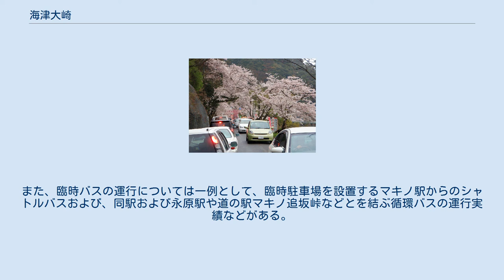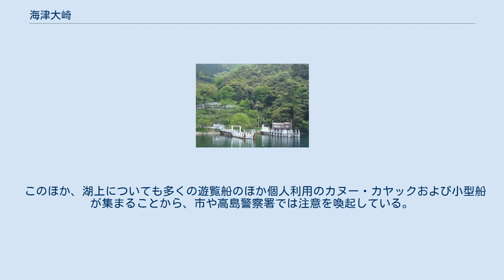海津大崎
海津大崎の船着場 海津大崎（かいづおおさき）は、滋賀県高島市マキノ町海津にある、琵琶湖にせり出した岩礁地帯。
琵琶湖八景の一つ。
 高島市マキノ地域を含む湖西・湖北一帯の湖岸は景勝の地として有名であるが、海津大崎の岩礁はその中でも随一の景観を誇っている。
青く澄んだ静かな湖面に東山を主峰とする緑濃き山塊がどっしりとそびえる様は、比較的平坦な地形の多い琵琶湖において稀な景観を呈し、神秘的かつ猛々しい雰囲気をかもし出している。
 2015年（平成27年）4月24日、「琵琶湖とその水辺景観－ 祈りと暮らしの水遺産 」の構成文化財として日本遺産に認定される。
 湖岸に広がる桜 大崎寺より望む桜並木 海津大崎付近の滋賀県道557号西浅井マキノ線沿線には、多くの桜が植えられており観桜の名所となっている。
1990年（平成2年）3月には「日本さくら名所100選」に選定された。
 桜並木は、1936年（昭和11年）6月に大崎トンネルが完成したのを記念して海津村（現・高島市マキノ町海津）が植樹したものである。
満々と水をたたえる琵琶湖の青と東山連峰の緑の間を可憐なピンクの花びらが帯状に延びる景観は、奥琵琶湖に春の訪れを告げる代表的な風物詩である。
例年4月中旬には、延長約4kmにわたって約600本のソメイヨシノが咲き誇り、美しい花のトンネルを散策する多くの観光客でにぎわう。
 この桜並木の誕生は、海津村による植樹に先立つこと5年前、当時滋賀県高島地方事務所に道路補修をする修路作業員として勤めていた宗戸清七（当時37歳、百瀬村（現・高島市マキノ地域）在住）が作業の合間に自費で購入した若木を植えたことに端を発する。
宗戸は当時未舗装であった県道の改良や補修を日常業務としており、助手2人とリヤカーに土砂を積んで毎日巡回し、くぼみに土砂を埋めたり盛り上がっている場所を削って平らにするなどの作業に携わっていたが、重労働の疲れを癒してくれたのが、道から見える澄み切った琵琶湖と沖に浮かぶ竹生島の姿であった。
愛着のある道に何か残したいと思った宗戸は、桜の並木があれば景色が華やかになると考え、自力で桜を植え始めた。
 3年後に若木が花をつけはじめると村の青年団も協力しはじめ、宗戸の指示により団員がリヤカーで水や土を運び、若木がしっかりと根付くよう植樹を行ったことが、後の桜並木をつくる大きなきっかけとなった。
その後も、地元の人々や観光関係者たちがこの桜並木を大切に育て、たび重なる豪雪や崖崩れによる被害のさいにも黙々と補植するなど守り続けた。
海津大崎の桜も還暦を過ぎ、樹勢もかつてのような勢いはなくなってきたが、マキノ地域住民の誇りとも言うべき桜並木は大切に守り育てられ、後世に引き継がれようとしている。
 交通渋滞の様子 例年、観桜客の多くが自家用車や観光バスで乗り入れ渋滞するほか、一部の湖岸を除き歩道の整備などもなされていないため沿道は激しい混雑となる。
このため高島市などでは、対策として交通規制の実施や臨時駐車場の設置および臨時の乗合バスの運行などを行っている。
これらの施策は年によって詳細が異なるほか、桜の開花状況に合わせて随時変更されることもある。
 一方通行規制については、近年は満開が予想される特定の週末2日間のみ実施されている。
また、臨時バスの運行については一例として、臨時駐車場を設置するマキノ駅からのシャトルバスおよび、同駅および永原駅や道の駅マキノ追坂峠などとを結ぶ循環バスの運行実績などがある。
なお、過去には一部区間を車両通行止としたこともあった。
 鉄道においても同期間は近江今津駅にて切り離しとなる新快速の後部基本編成を前部につなぎ替え永原駅まで先行させる臨時ダイヤが組まれ、京都駅と永原駅を往復する臨時の新快速も設定される。
 このほか、湖上についても多くの遊覧船のほか個人利用のカヌー・カヤックおよび小型船が集まることから、市や高島警察署では注意を喚起している。